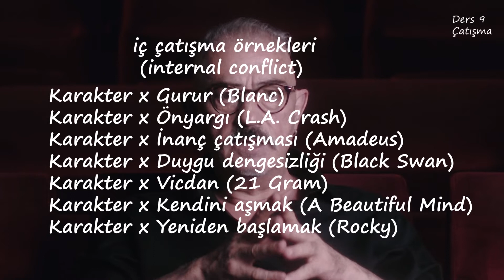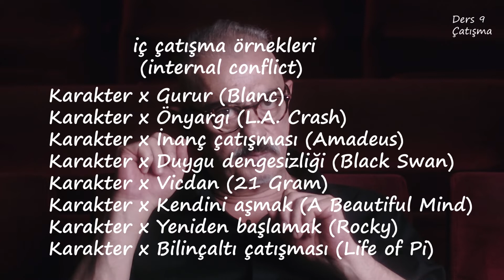1 5 ÇATIŞMA